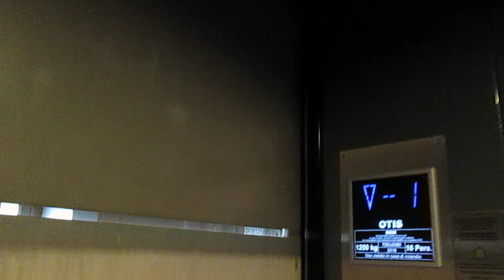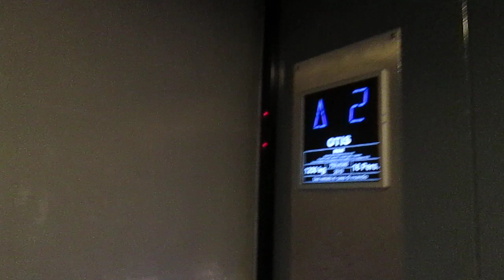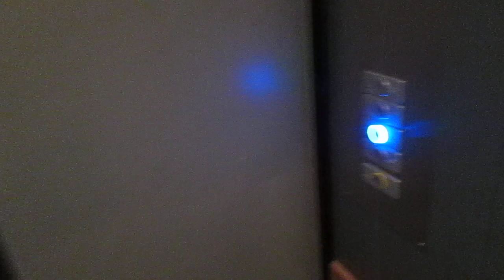Montacarichi/Freight lift Fiam/Ascensa @ entrance sud of "Centro Bioggio", Bioggio Switzerland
Ecco di seguito le caratteristiche tecniche/Following technical informations:
-Mod: OTIS (hanno solo cambiato le pulsantiere, il quadro di manovra, hanno aggiunto le fotocellule e il telefono di emergenza, il resto è originale/they have only replaced the fixtures, controller, they added photocells and emergency phone, the rest is original)
-Azionamento/Type: Elettrico, con macchina in basso/Bottom-Drive Traction
-Capacità/Capacity: 1250 KG / 16 Pers.

In questa entrata c'é anche un ascensore per le persone, ecco il video/in this entrance are also a passenger lift, here are the video